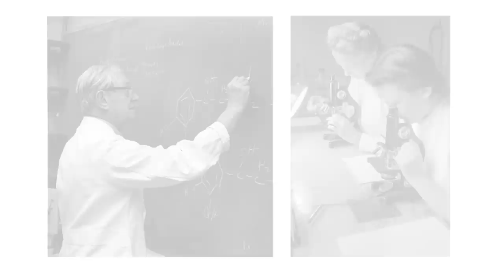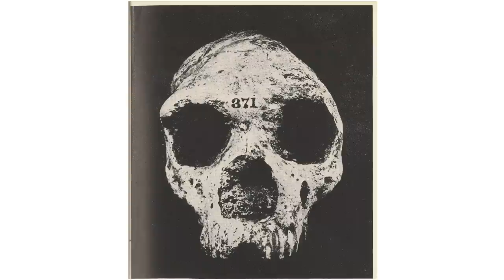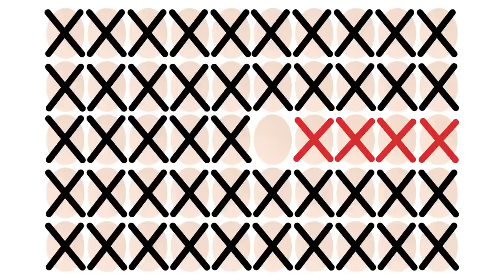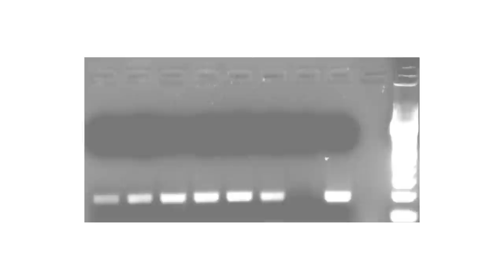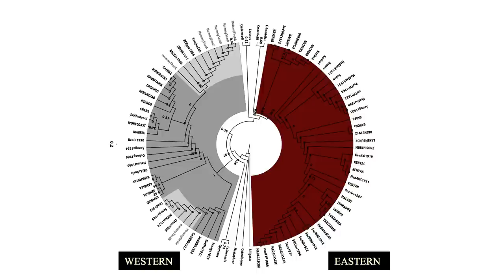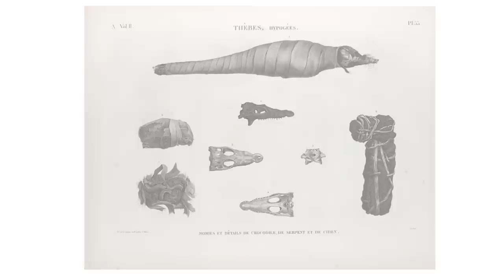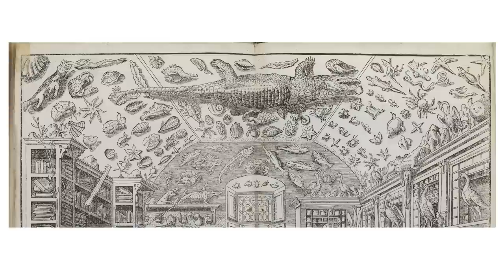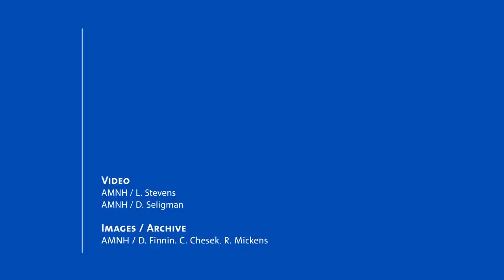Secrets of the Crocodile Mummies - AMNH SciCafe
DNA detective work tracing the evolutionary history of crocodiles has led to several surprising discoveries. In this lecture, Evon Hekkala, a professor at Fordham University and research associate in the Museum’s Department of Herpetology, discusses how tissue samples from centuries old museum specimens shed light on the mysterious origins of the Nile crocodile—and may even explain the presence of crocodiles in medieval medicine cabinets.

This SciCafe took place at the Museum on October 5, 2016. To listen to the full lecture, download the podcast

Crocs: Ancient Predators in a Modern World was created by Peeling Productions at Clyde Peeling’s REPTILAND.